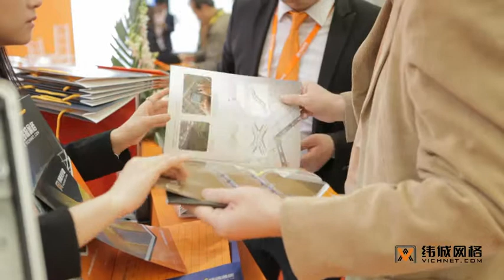Vichnet cable tray /cable basket tray/ cable accessories wall bracket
Our wire basket cable tray have complete accessories，Can solve all kind of install solution
Cable tray are widely be used in IDC.
Optical fiber channel Now we also produce
Vichnet cable tray/cable manager/fiber runner/Optical fiber channel /cable basket tray/ wire mesh cable tray/cable ladder install method